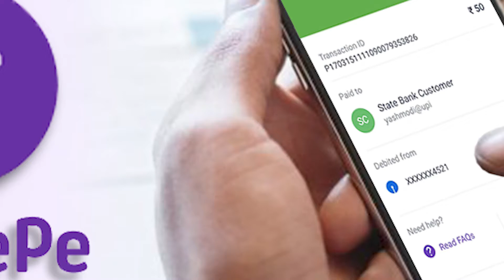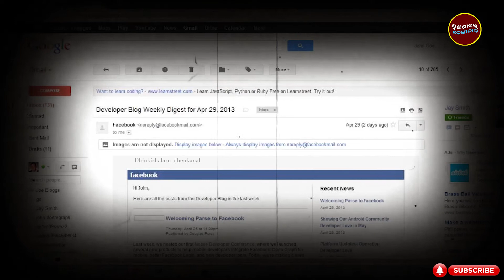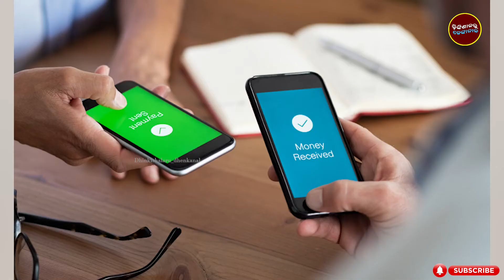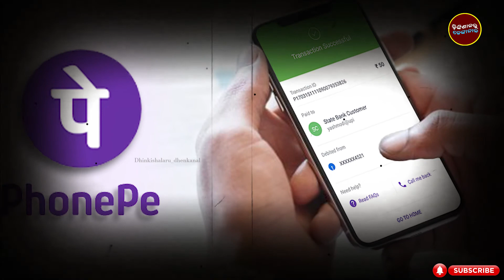ଭୁଲ୍ ରେ ଅନ୍ୟ କାହା Accountକୁ ଟଙ୍କା Transaction ହେଇଗଲେ କଣ କରିବେ ?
"Dhinkisalaru Dhenkanal" will bring the cultural, sculptural, artistic, talent, sports and entertainment programs of Odisha and India.
Dhinkisalaru Dhenkanal Web Channel | Dhinkisalaru Dhenkanal | Odia Video | ଢ଼ିଙ୍କିଶାଳରୁ ଢେଙ୍କାନାଳ

"ଢ଼ିଙ୍କିଶାଳରୁ ଢେଙ୍କାନାଳ" ଓଡ଼ିଶାର ସାଂସ୍କୃତିକ, ଭାସ୍କଯ୍ୟ , କଳା, ପ୍ରତିଭା, ଖେଳ ଓ ମନୋରଞ୍ଜନ ଭିର୍ତ୍ତିକ କାଯ୍ୟକ୍ରମ ଏହା ମାଧ୍ୟମରେ ଆମେ ନେଇ ଆସିବୁ | ଚ୍ୟାନେଲ ରେ ଉପଲୋଡ ହେଉଥିବା ସମସ୍ତ ଭିଡିଓ ଦେଖିବା ପାଇଁ ଚ୍ୟାନେଲ କୁ like, share & subscribe  କରନ୍ତୁ |